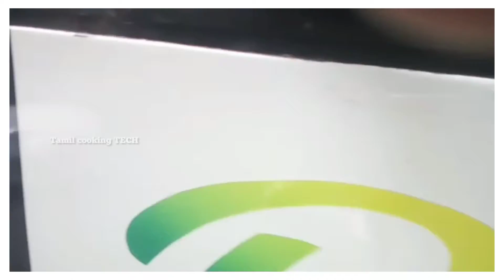Ooty family trip/@premtstime1991